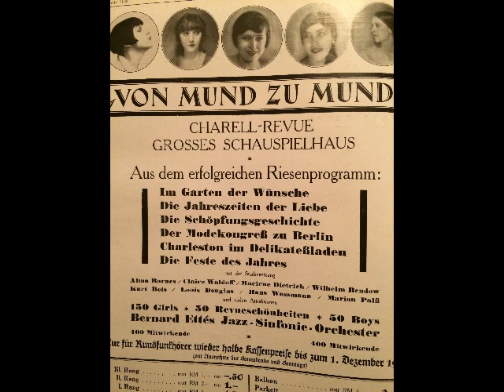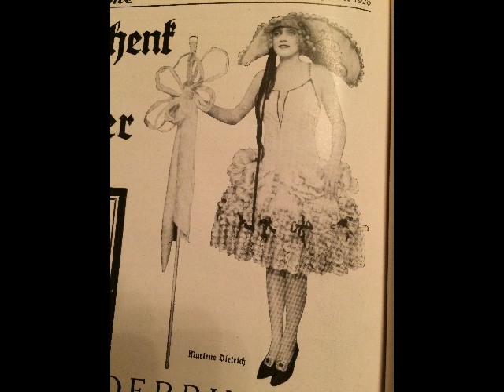Bernard Etté Jazz-Symphonie-Orchester, Von Mund zu Mund, Marschlied, 1926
Bernard Etté und sein Jazz-Sinfonie-Orchester, entgegen der Angabe auf dem Etikett ohne Gesang.Es geht von Mund zu Mund, Marsch von Herman Darewski und Titelschlager aus der Revue: Von Mund zu Mund. Diese Vox-Schallpaltte erschien 1926. Eine Schellackplatte aus dem Schallarchiv des Radiomuseum Hardthausen.